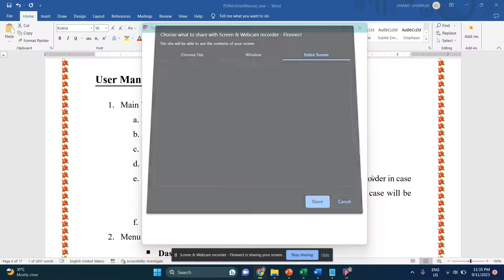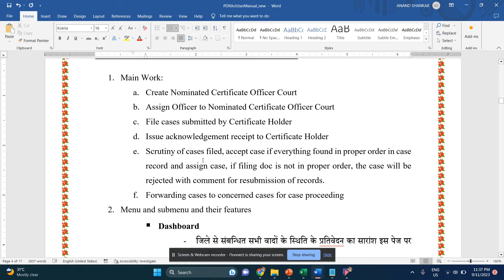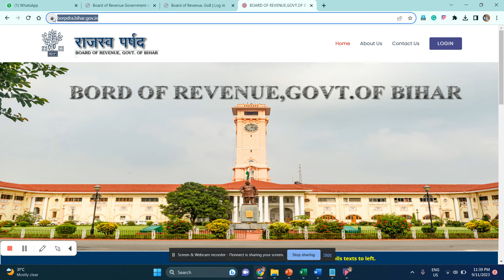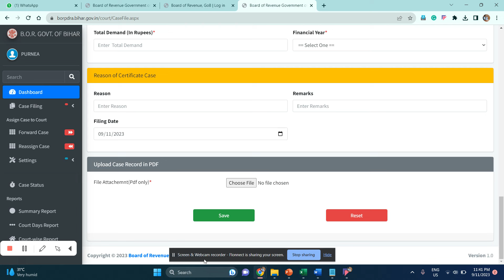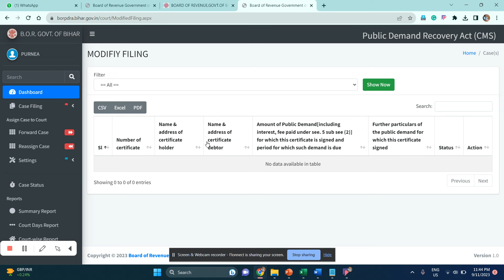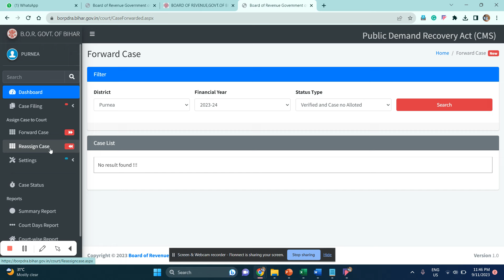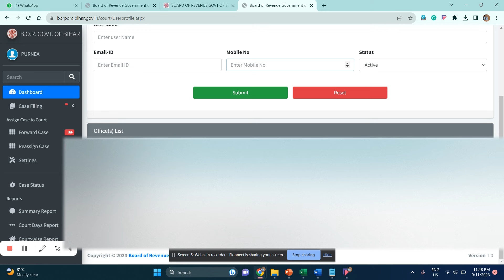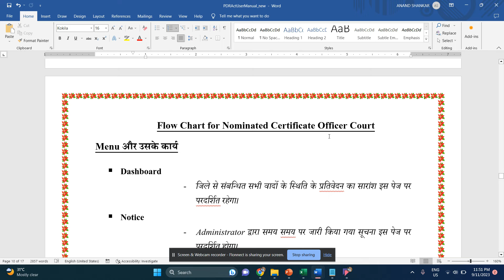PDR Act: Roles and Responsibility of District Certificate Officer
User Manual of Public Demand Recovery Act